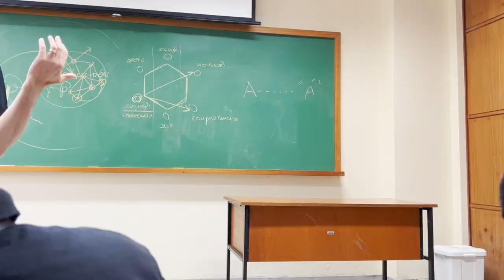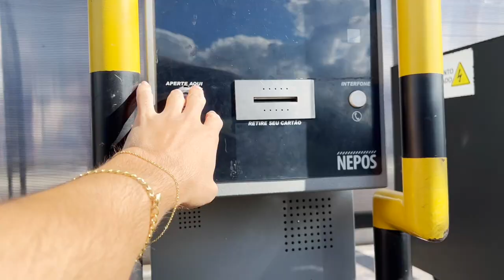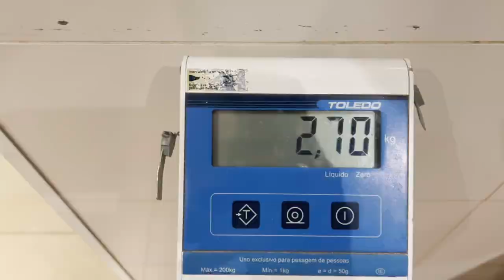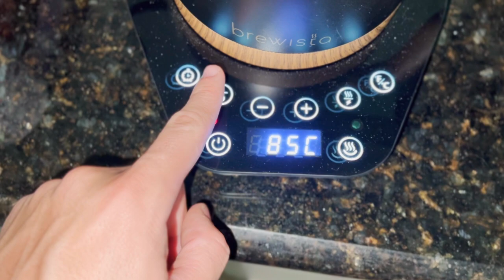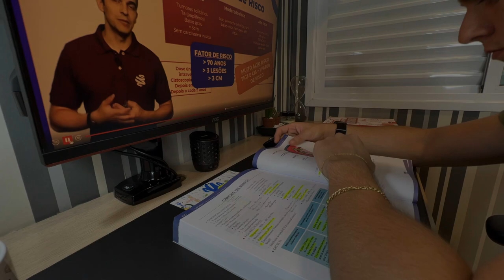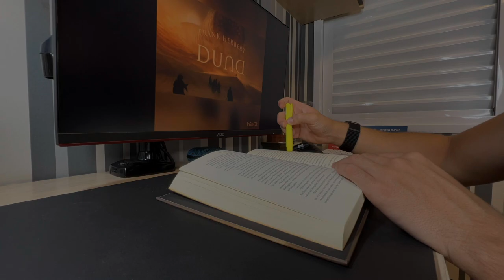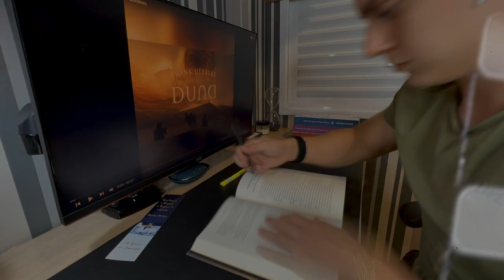Study vlog | Dia de prova na faculdade federal de medicina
Eae galera, tudo bem com vocês ?

No vídeo de hoje eu mostrei um pouco sobre a minha rotina de estudo. Atualmente estou no 4º ano da faculdade federal de Medicina (UFU) e foi dia de prova, prática e teórica de patologia. Depois eu tive uma aula de psiquiatria, pratiquei atividade física (que também é fundamental quando pensamos em alta performance nos estudos), estudei para a prova de residência e realizei a minha leitura.

Qualquer sugestão, feedback ou dúvida pode deixar aí nos comentários que eu vou responder todos vocês.

Contem comigo e até o próximo vídeo!!

Livro Duna